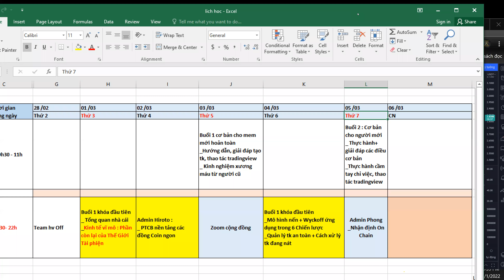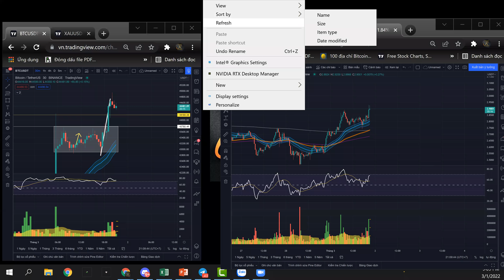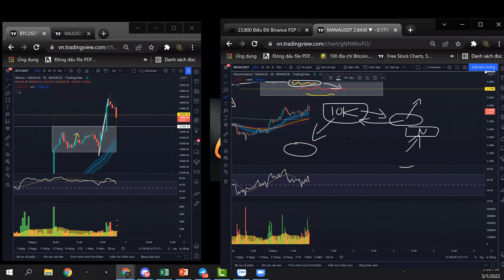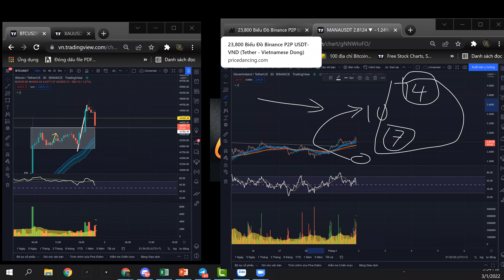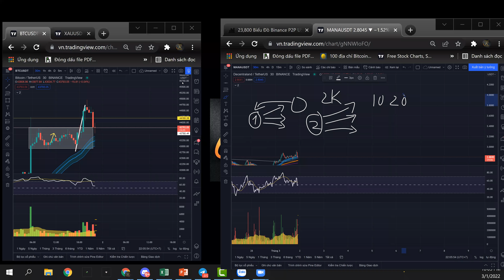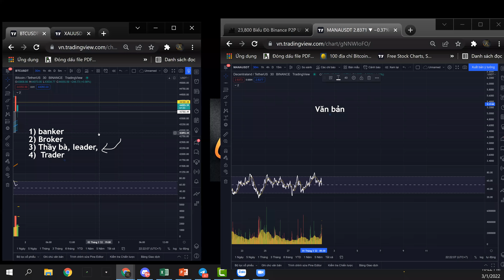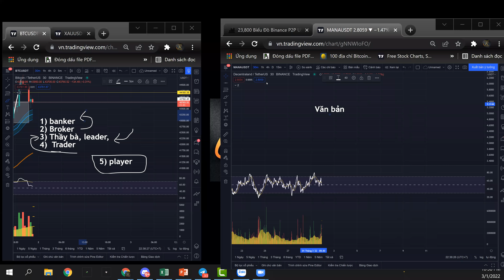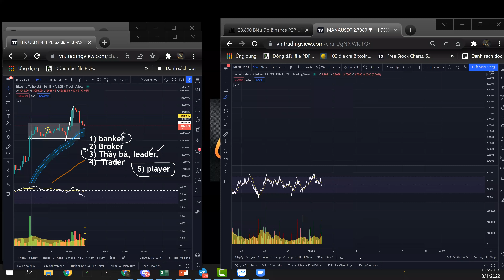Tổng quan 1 : Chúng ta đang là ai trong các giai đoạn này..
Lh join team T.me/Lygiathanh84